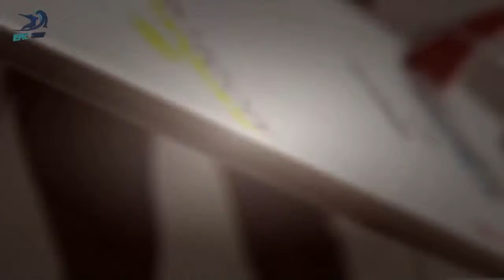Melhores videos - Fitzgibbons Sally ★ surfista sexy (HD) de surf épico